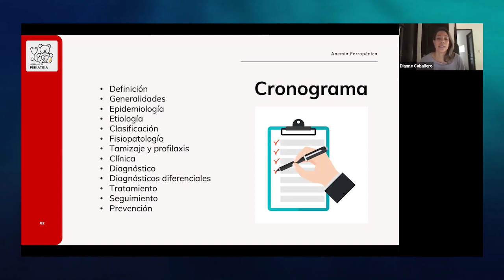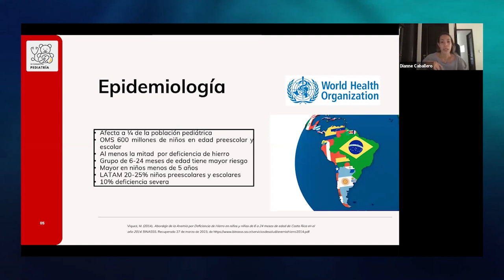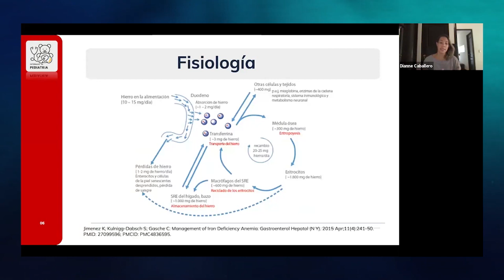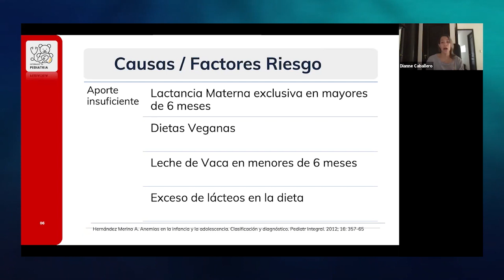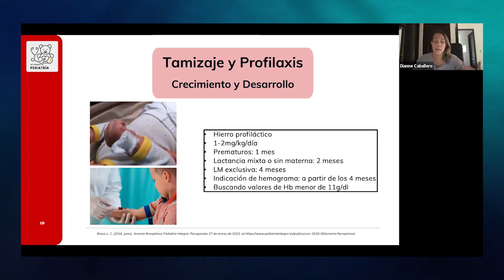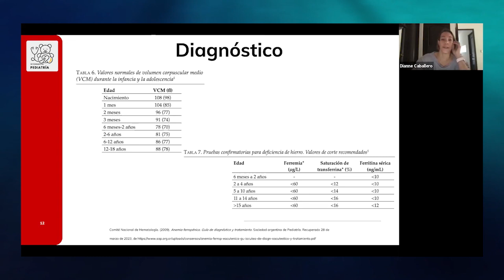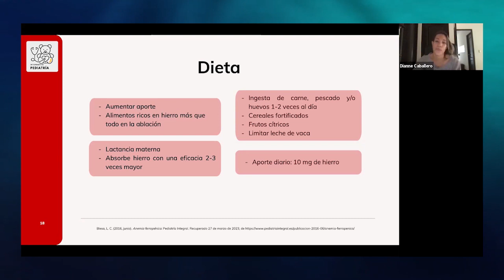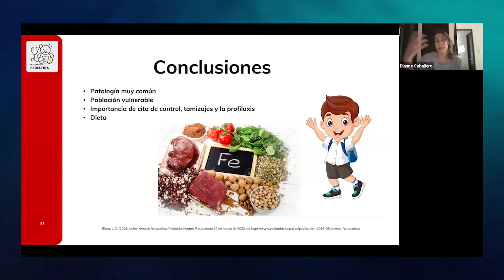Anemia Ferropénica FEBRERO 2024